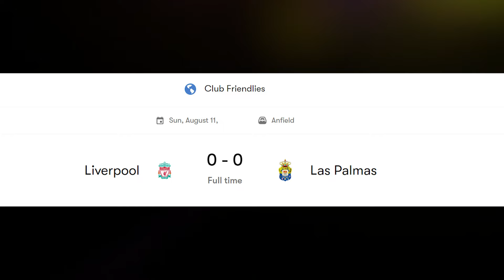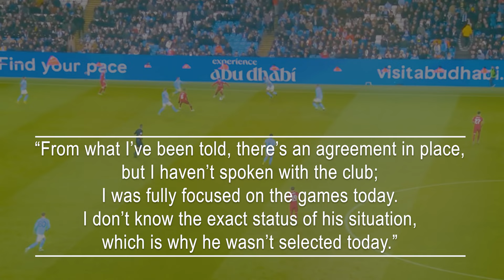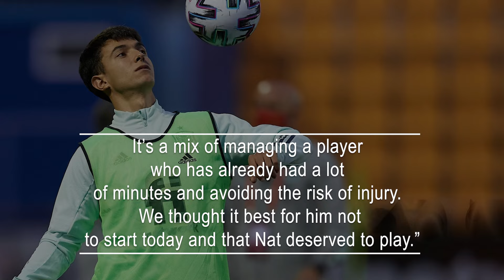Arne Slot Provides An Update On Liverpool Transfers As The Decision On Martin Zubimendi Approaches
Arne Slot insists that Liverpool are still actively seeking new signings as they await the outcome of their pursuit of Martin Zubimendi.
Liverpool have targeted Real Sociedad's Zubimendi as their primary objective to strengthen their defensive midfield options before the transfer deadline on August 30.
The 25-year-old will soon decide whether to accept the move to Anfield, which will lead Liverpool to continue negotiations with the Spanish club over a deal for a player with a £52 million release clause.
After Liverpool's home friendly matches on Sunday—where they won 4-1 against Sevilla and drew 0-0 with Las Palmas behind closed doors—Slot was asked about potential new signings.
He commented, “As a club, we are always looking to strengthen the squad, but it’s not easy to do so, as you saw in both games today. I’ve said many times that I inherited a very strong team, and if we can and believe it’s feasible, we will strengthen the squad, but only if we can and only if it’s possible.”
Slot did not directly address the speculation surrounding Zubimendi, stating, “You can mention any name you like, of course.”
One transfer likely to be finalized is Fabio Carvalho's move, with Liverpool agreeing to sell the attacking midfielder to Brentford for £27.5 million. Slot mentioned, “From what I’ve been told, there’s an agreement in place, but I haven’t spoken with the club; I was fully focused on the games today. I don’t know the exact status of his situation, which is why he wasn’t selected today.”
Slot also explained why Sepp van den Berg, who is attracting interest from several clubs including PSV Eindhoven and Mainz, did not play in either match. Instead, Nat Phillips started alongside Ibrahima Konate against Las Palmas after Virgil van Dijk and Jarell Quansah began the match with Sevilla.
“It’s related to load management. A player like Nat, who has been training with us for a long time, deserves some playing time as well. It’s a mix of managing a player who has already had a lot of minutes and avoiding the risk of injury. We thought it best for him not to start today and that Nat deserved to play.”